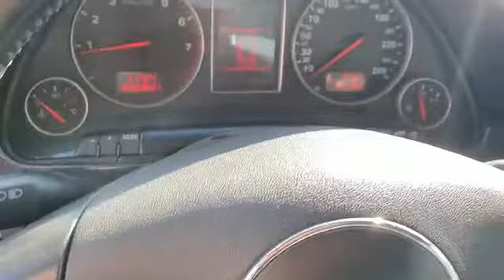Audi A4 1.8T Sport, 2002 rok, S-line, Quattro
Karo Truck - Buying and selling trucks